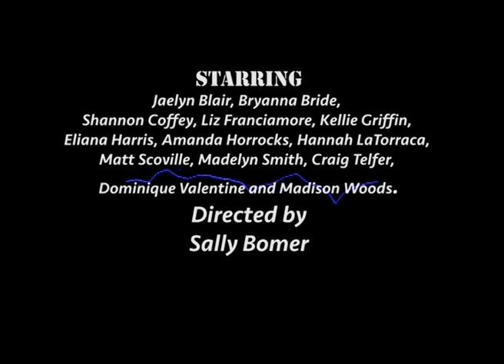Franklin Pierce University - META Dance Concert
Several students danced in the February concert made up of several different styles of dance.

Directed by Sally Bomer
Edited by Matt Scoville